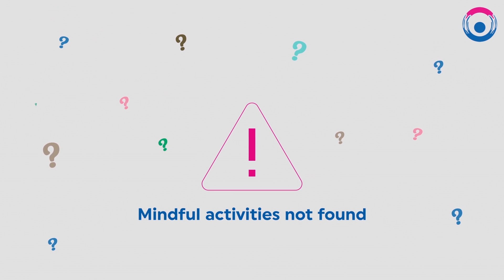Karo Sambhav - E-waste Management Rules 2016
Did you know that the E-waste Management Rules 2016 in India also specify the role of an individual consumer to ensure responsible management of e-waste? Watch the video to learn about your roles & responsibilities and how you can solve the issue of e-waste in our country. to know more.